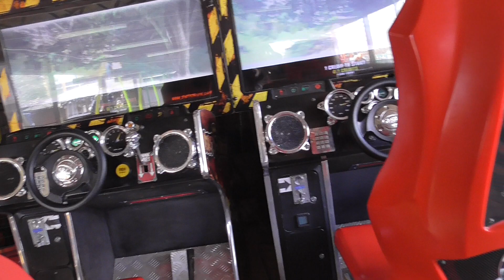Прогулка в парке 1 мая Брест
Приглашайте в свой населенный пункт, если есть , что рассказать про него, я обязательно приеду и снимем репортаж, может ещё какие приколюхи придумаем, ДО ВСТРЕЧИ в твоей деревне ! Пиши в комментах, отвечу быстро.